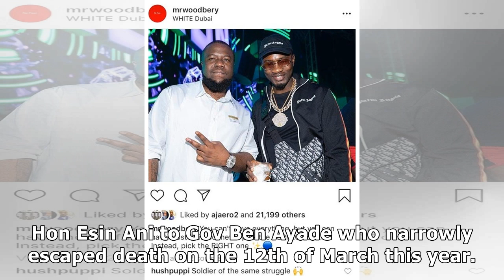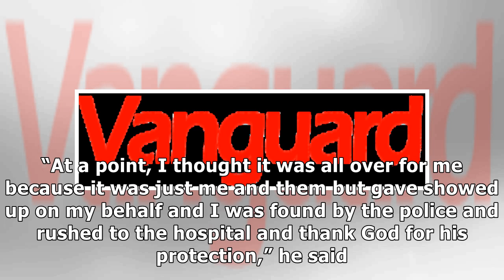Two in police net over kidnap/assassination attempt of Ayade’s aide